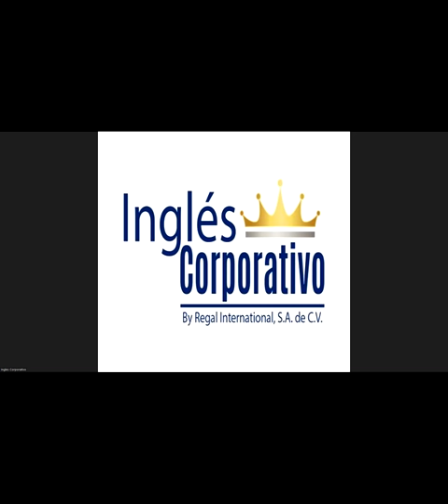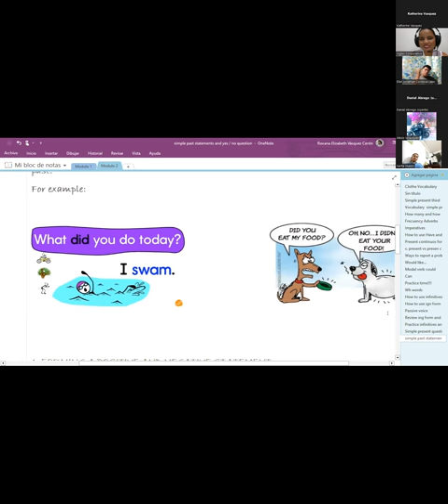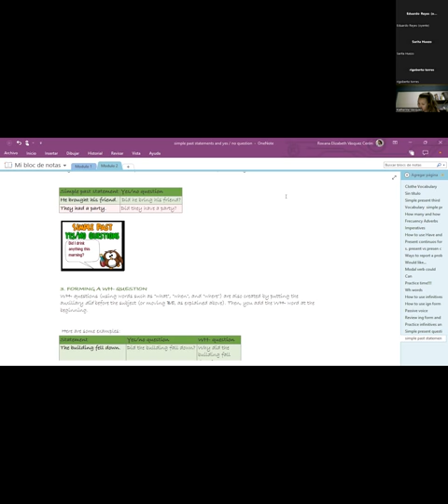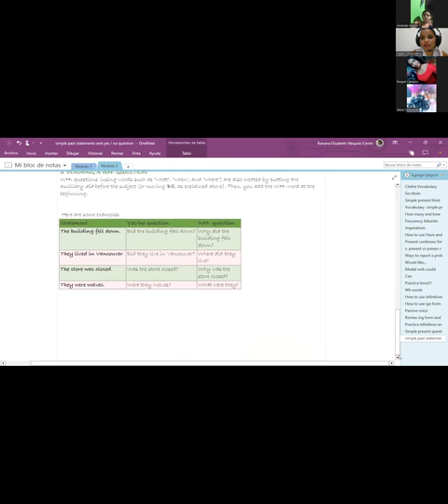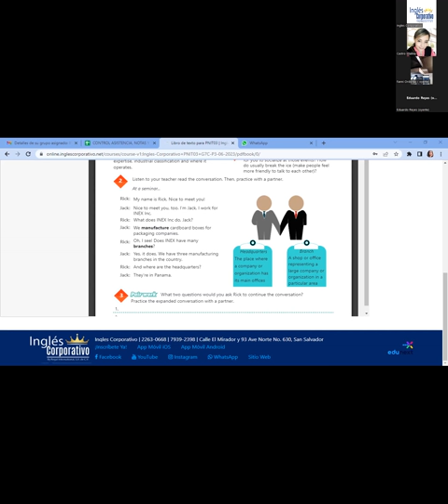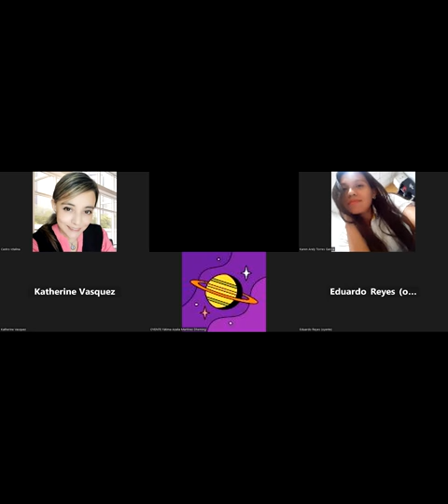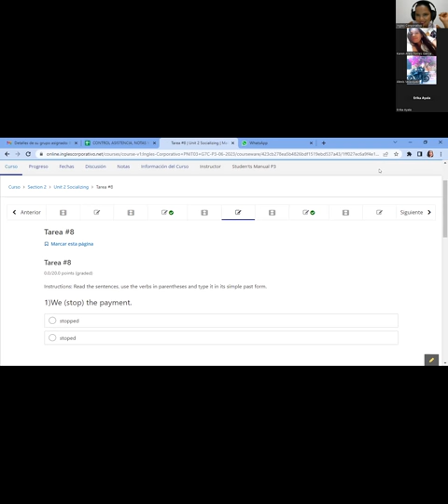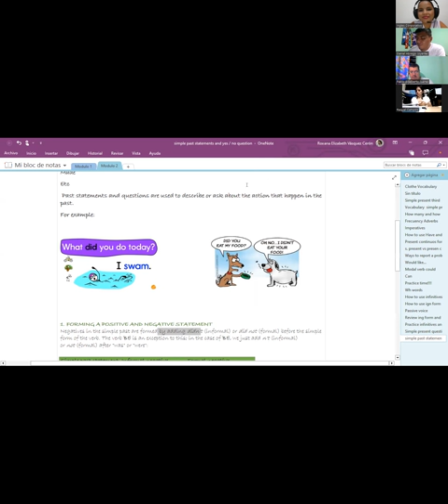SESION8-05-07-2023-29750-8048-0102/2023-VASQUEZ-simple past statements and yes / no question